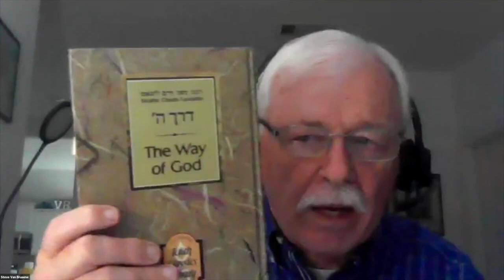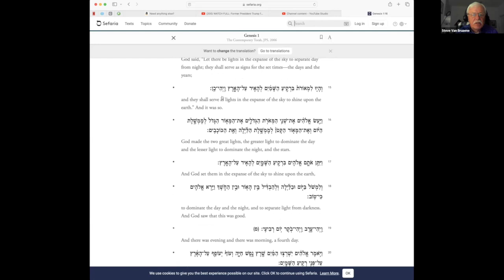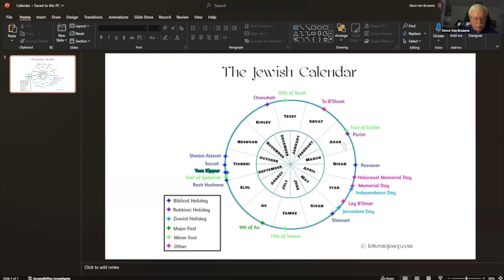Energy, Life, Light and the Calendar - Steve Van Bruaene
Join us for the live interactive classes each week with fellow Noahides and Jews in the study of Jewish wisdom from the Torah.